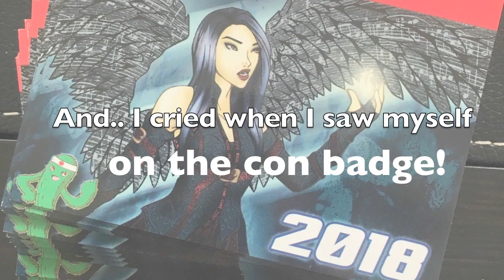アメリカで活動する日本人 Kazha in Arizona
Kazha's Video Blog EP.7
アメリカで活動する日本人バンド KazhaのVlog

-Special Thanks-
Illustrator (Thumbnail) : Vanessa Corona
Graffiti artist: Trevor Gohana (Ex)
Video: Thorsen Levitte from Thor’s Productions,
Angie, Debbie, Shogi

Find our music on iTunes, Google Play, Amazon, and more